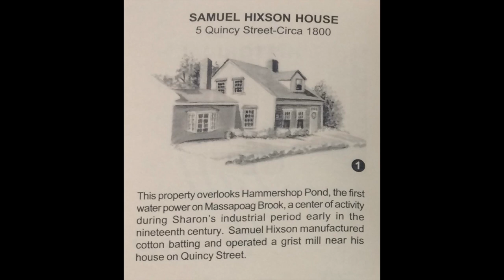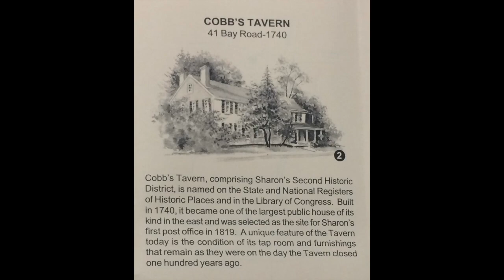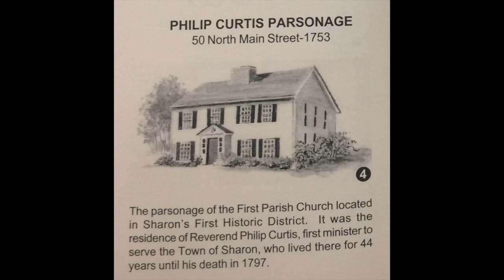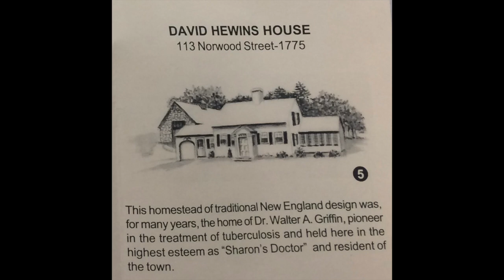Sharon - brief history of 5 properties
Just a look a 5 properties in Sharon with little bit of history:
* 5 Quincy Street
* 41 Bay Road
* 184 North Main Street
* 50 North Main Street
* 113 Norwood Street
For detail history check other videos on this channel.